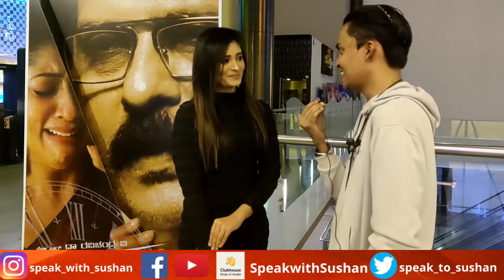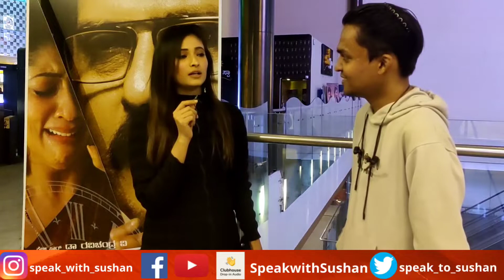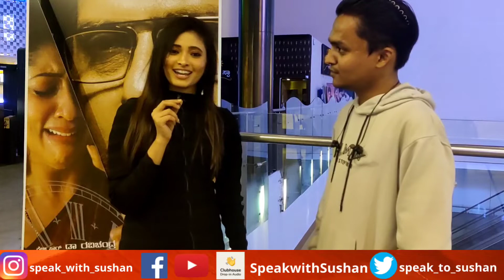CelebrityReview Aarohi Narayan says she was privileged to work with Romantic Ravichandran sir onset